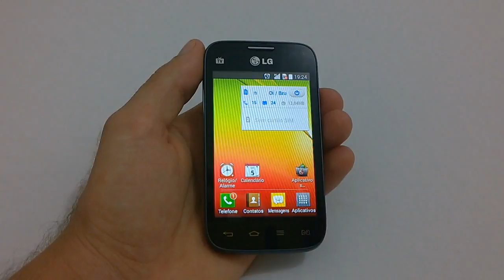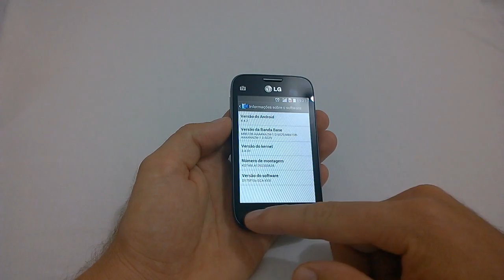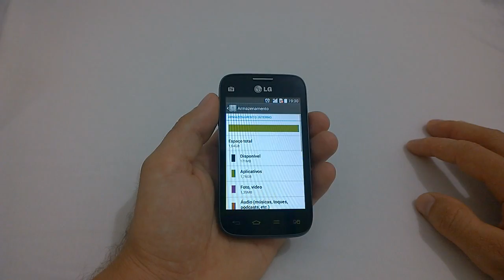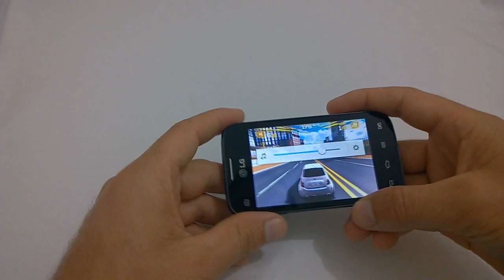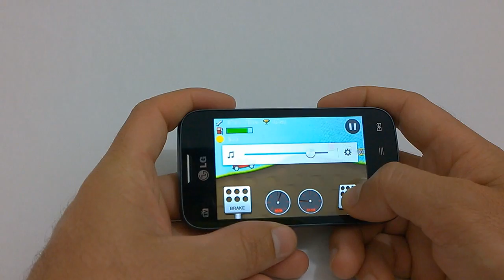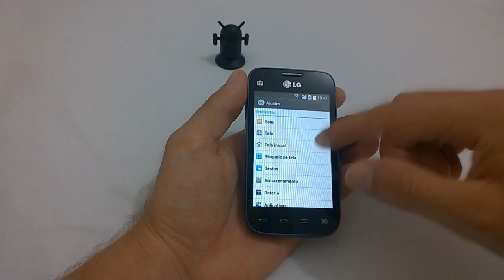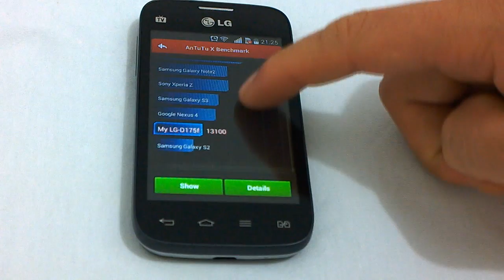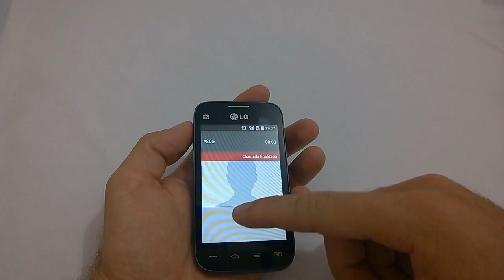LG L40 Dual TV - Análise do Aparelho [Review Brasil]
Análise do smartphone LG L40 Dual TV. Confira todos os detalhes do aparelho e como ele se saiu nos testes de câmera, jogos, som.

É um ótimo aparelho com uma configuração boa. Possui um processador dual core de 1.2 ghz. ele é bastante compacto com uma tela de 3,5 polegadas.